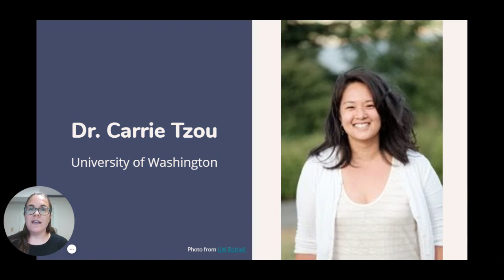LMS Solutions: Introducing Dr. Carrie Tzou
Climate Change and Covid: Exploring Connections Between Two Crises